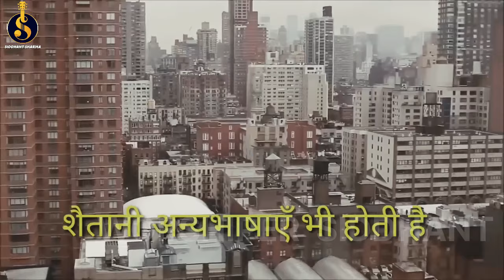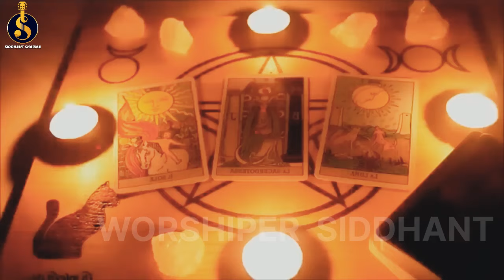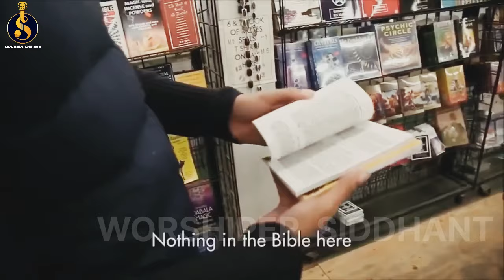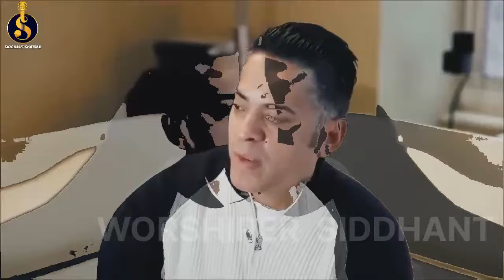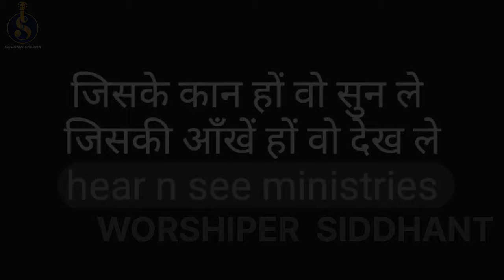कैसे यीशु ने बदली एक शैतान के पुजारी की ज़िंदगी | Jesus changed life of a satanic preist